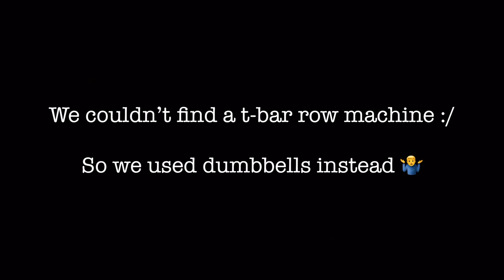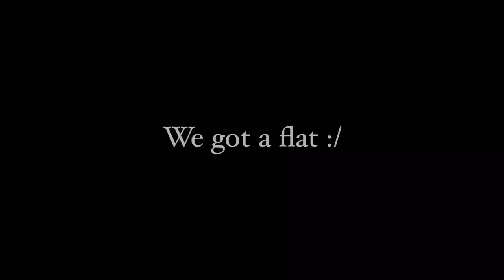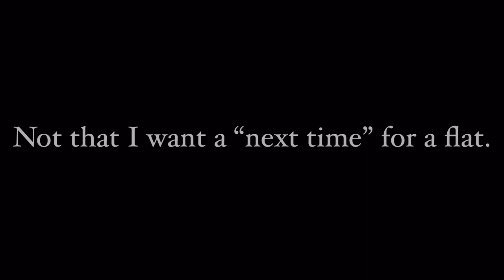*FIRST VIDEO* Pull Day / Getting A Flat Tire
Sorry for the bad quality in some of the clips. I hope you enjoy the video!